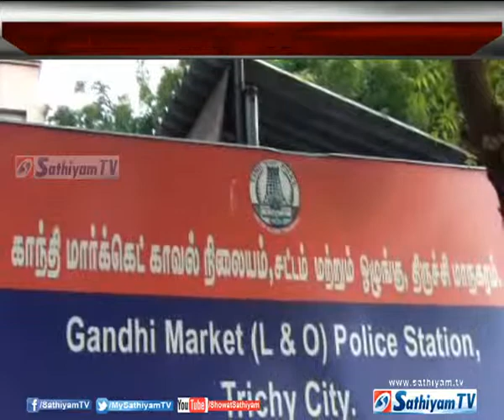திருச்சியில் பல்வேறு இடங்களில் வழப்பறி சம்பவங்களில் ஈடுபட்டு வந்த 3 பேர் கைது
திருச்சியில் பல்வேறு இடங்களில் வழப்பறி சம்பவங்களில் ஈடுபட்டு வந்த 3 பேர் கைது செய்யப்பட்டனர் . அவர்களிடம் இருந்து 45 சவரன் நகைகள் , 1 லட்சம் ரூபாய் ரொக்கம் மற்றும் இரண்டு இருசக்கர வாகனங்கள் பறிமுதல் செய்யப்பட்டன.